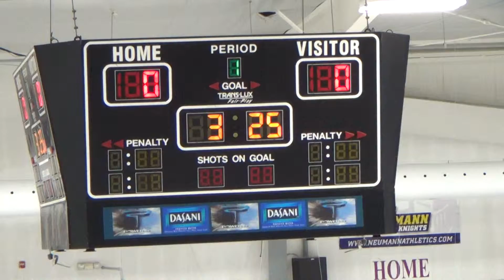1st Period 8 of 11 - 20130629081931